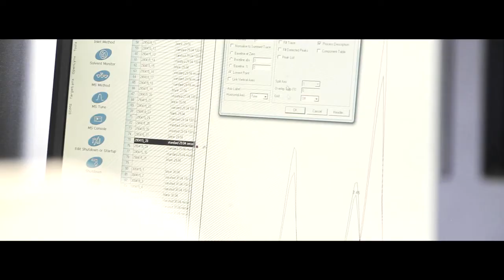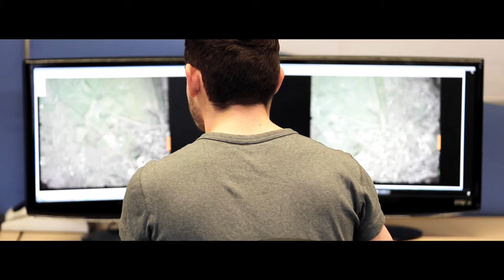Newcastle University Earth Science Degrees at the Cutting Edge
In this video you can find out about the range of state-of-the-art facilities available to our Earth Science students as well as the huge range of topics covered by the degree.